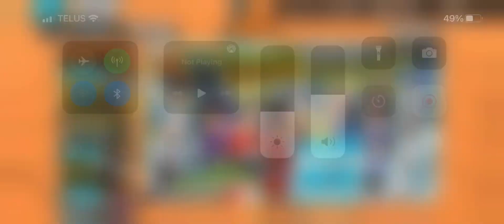One Piece Bounty Rush Rolling with Kierrik